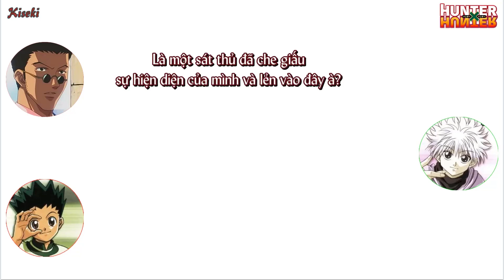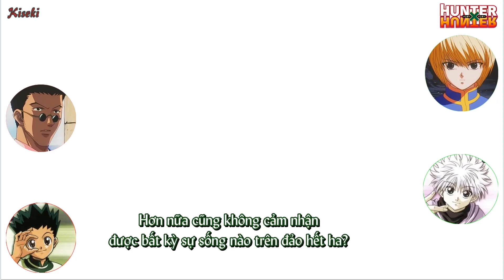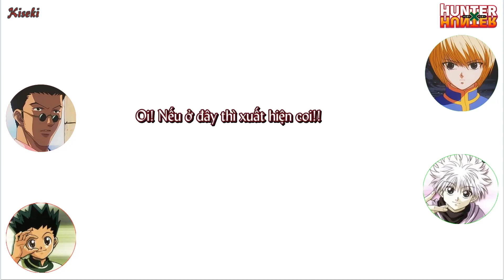HunterxHunterR CD drama vol 01 [Vietsub]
Hunter x Hunter (1999) CD drama vol 01
- Câu chuyện kỳ lạ của tháp Escher track 1
- Manzai
- Lời nhắn
Cập nhật và download tại: Hanakiseki.wordpress.com
Seiyuu:
 -Freecss  Gon: Takeuchi Junko.
- Zoldyck  Killua: Mitsuhashi  Kanako.
- Kuruta Kurapika : Kaida Yuki.
- Paladiknight Leorio: Gouda Hozumi.
- Freecss Mito: Akiko Kimura.